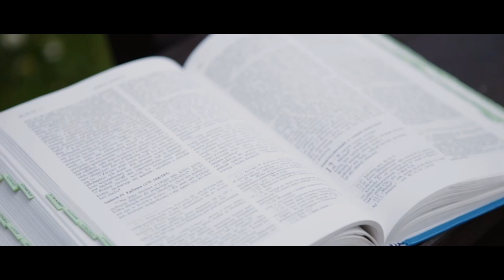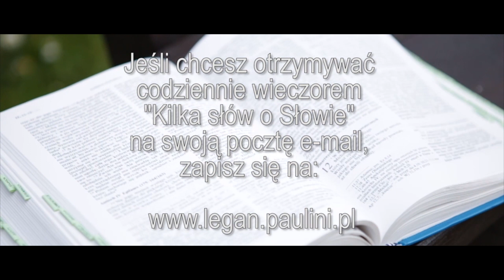Kilka słów o Słowie 20 VIII 2017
Mój komentarz do Ewangelii na niedzielę, 20 sierpnia 2017